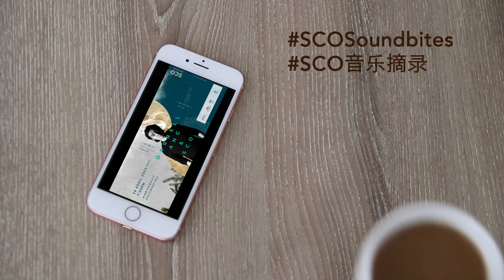Kampung《甘榜乡情》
Concert: Darrell Ang and SCO

Composed by Chow Jun Yi

“Kampung” is the Malay word for “village”. Having grown up in the city, the composer does not have any experiences or memories of any significant period of time spent in a kampung. Therefore, this work is purely a musical expression and imagination of his sentiments towards kampung life - a life that is far away from the city, a simpler life that he yearns for.

音乐会：《洪毅全与新加坡华乐团》

赵俊毅作曲

甘榜，即马来文kampung的译文，乃乡村的意思。作曲家自小就在城市成长，并无长期置身于乡间生活的体验与回忆。而这部作品，纯粹是作曲家自身对远离大城市的乡间生活一种情感的抒发及想像，通过音乐来表现心中向往的那种纯朴乡村风情。